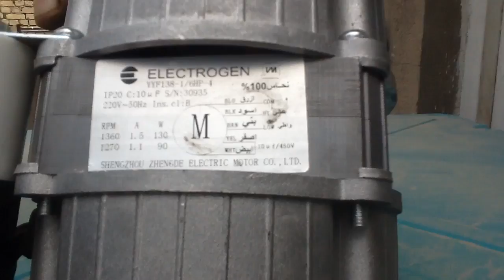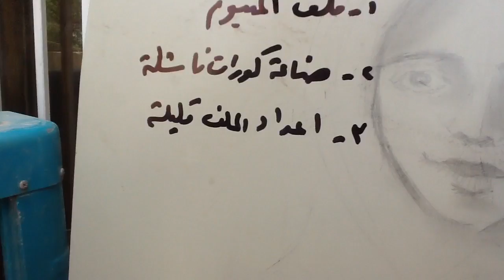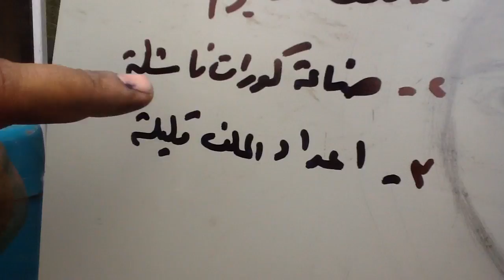اسباب عطب ماطور المبرده